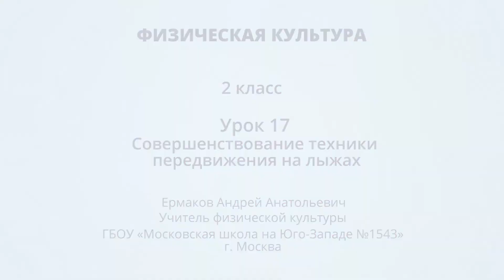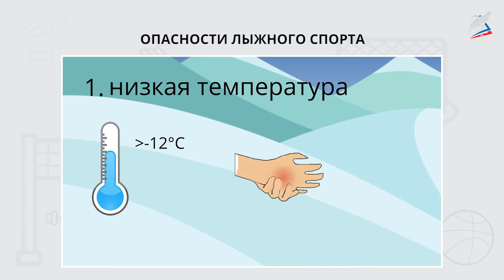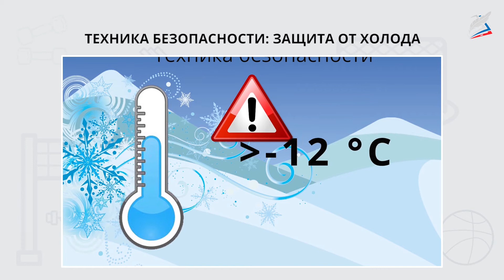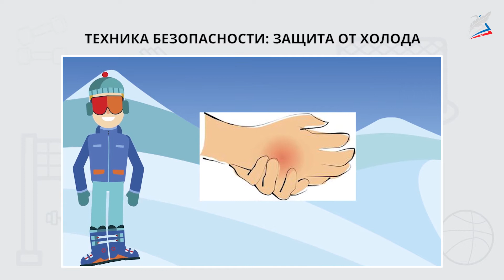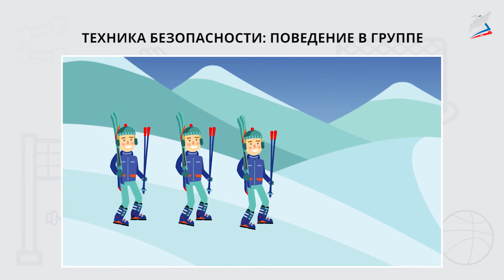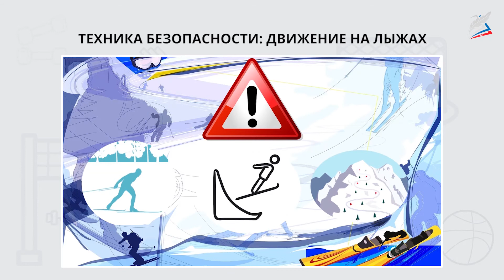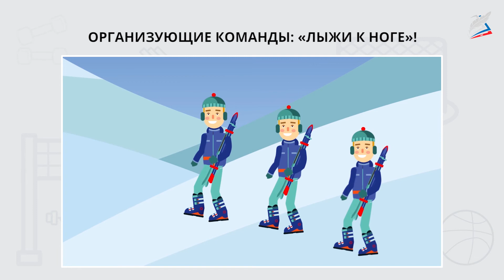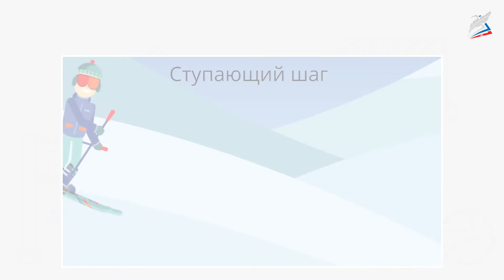Совершенствование техники передвижения на лыжах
- Урок 17. Совершенствование техники передвижения на лыжах

мы узнаем:
    о технике безопасности при обращении с лыжами;
мы научимся:
    выполнять организующие команды;
    делать разминку.
мы сможем:
    выполнять ступающий шаг.